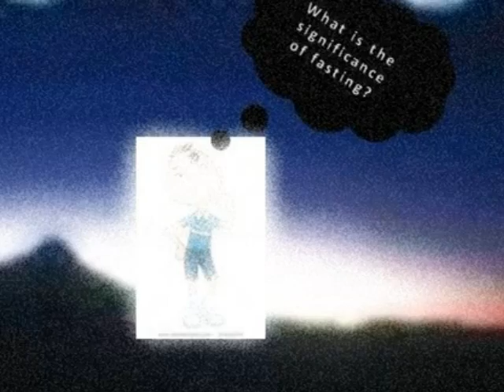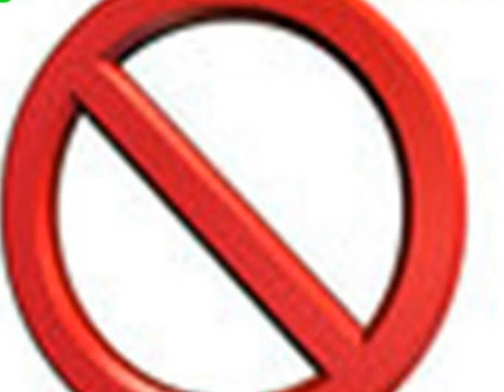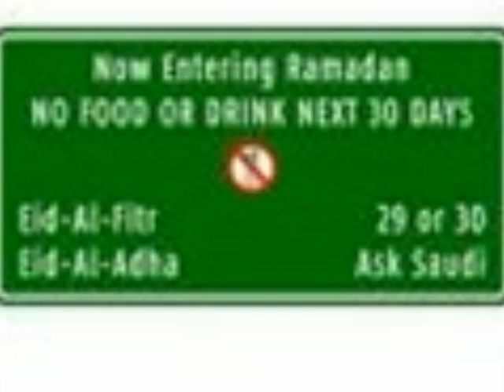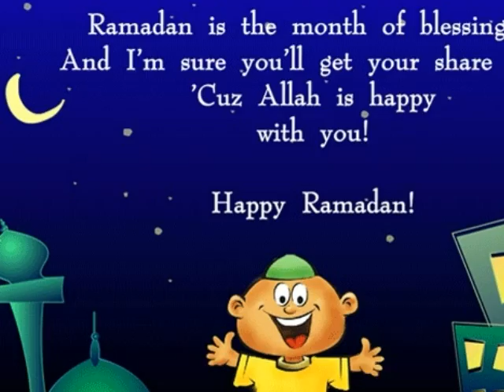kamran mohiuddin Fasting 779